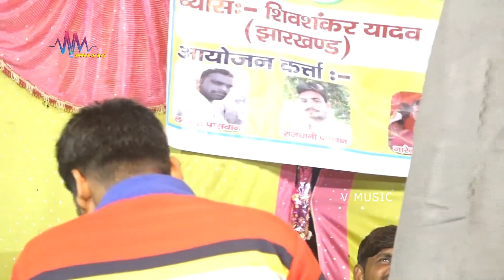सावरिया रे 2020 new | Sirjanand Pandey Dugola program vs Shivashankar Yadav dugola || V Music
Video - धोबी गीत - Palamu Ke mela - गीत हिट्स 2021 - Akhilesh Bhardwaj - Bhojpuri Dhobi Geet"
लेमोवा ले ले अईह बजार से रजऊ || Sirjanand Pandey Dugola program || V Music

Aligar Dugola
अलिगढ़ दुगोला